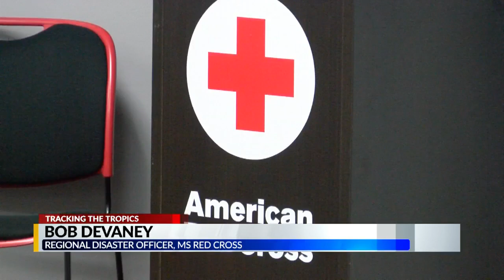MS Red Cross heads to help with Dorian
Red Cross units in FL to help with Dorian efforts